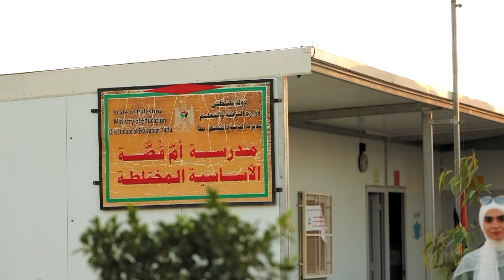افتتاحيّة مهرجان فوج الأحرار لتكريم الطلبة المتفوقين، مديرية التربية والتعليم، يطا، السبت 2023/7/29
تصوير: الذهبية للإنتاج الفنّي
صوت: ماسة ساوند
أداء: بنان وصفي النواجعة، نادين أبو اسنينة
Events from Yatta City أحداث من مدينة يطّا